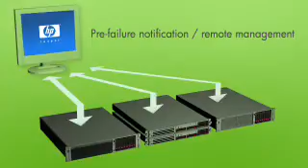HP SAS Smart Array Controllers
Breve animaçãodas características das novas Controladoras da HP.